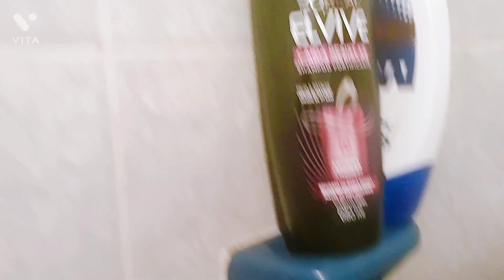Rutina limpieza de baño...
Lavando de baño tips para lavar las llaves y dejarlas brillantes paredes sin jabón pegado.

🙋🏻‍♀️Hola qué tal amigos bienvenidos🤗 sean a mi canal mi nombre es Fernanda deseo de todo corazón❤️ que todos ustedes se encuentren muy muy bien😚
 el día de hoy les comparto mi rutina de como  es que yo lavó el baño esta es mi manera espero que le sirva alguno de mis tips qué les comparto de todo 💕💕
la verdad es que yo mi  baño lo lavó cada semana pero esta vez no lo lave en 20 días para poderles mostrar como si se puede lavar un baño un poquito  sucio y con jabón muy pegado en las paredes espero que les guste😊 y les sirvan alguno de estos tips y si es así ya saben que me pueden regalar un like 👍🏻y si son  nuevos por el canal me apoyarían demasiado ➡️suscribiéndose 🔔y quedándose en este bonito espacio💖
aquí abajito me pueden dejar todos sus comentarios si les gustan este tipo de vídeos o de qué les gustaría que subiera un videíto
MUCHAS MUCHAS GRACIAS 🥰 por estar aquí 🌻 nos vemos en un próximo video BENDICIONES ✨ adiós bye